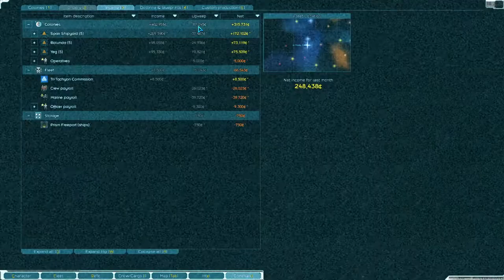Starsector: Friends of the Cabal - 023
new ai ship